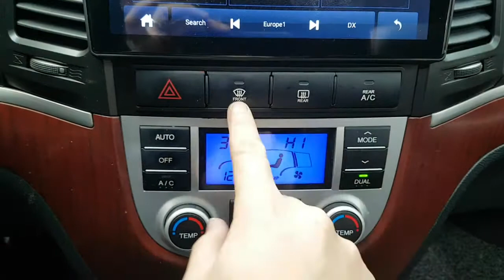2007 SANTAFE 7U172405